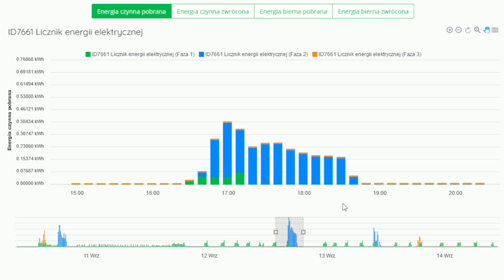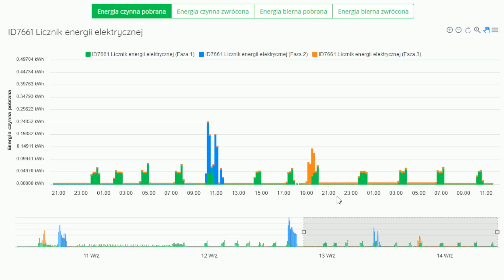Ogrzewanie Domu Klimatyzatorem. Pierwsze Wrażenia. Pompa Ciepła Powietrze/Powietrze Rotenso imoto X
Ogrzewanie Domu Klimatyzatorem to jest jak narazie najtańszy i bezobsługowy sposób na dogrzewanie a nawet ogrzewanie domu. Ja właśnie zaczynam przygodę z takim ogrzewaniem i chcę się podzielić pierwszymi wrażeniami.